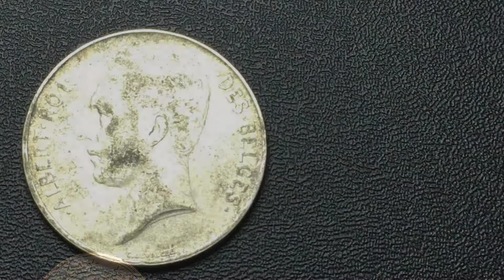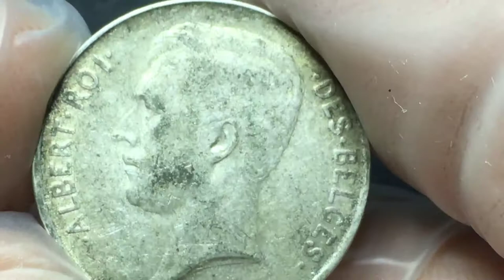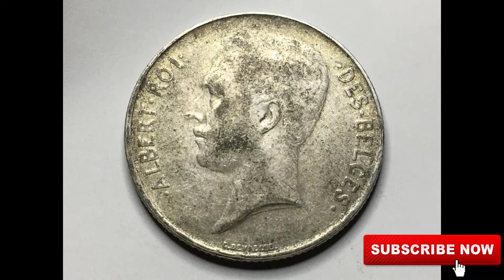1 Franc 1914 Belgium $10 Value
1 Franc 1914 Belgium $10 Value